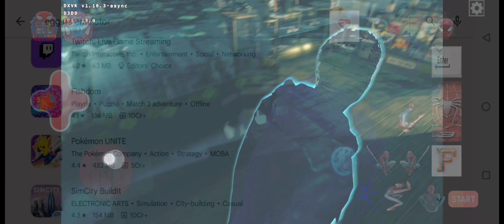NEW androBox Emulator Android | New Driver Yuzu Skyline Vita3K | EggNS | touchHLE Got A New Update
Another Box86 and Box64 Android project Called androBox ON GitHub Page Support Native Boost Performance Test The Amezing Spider-Man 2 Gameplay And Egg ns Emulator Can't Showing ON Play Store And New Mesa Turnip Drive Update See Performance In Video Yuzu Skyline Vita3K Supported It's Amezing GPU Driver Called Mesa Turnip Driver v23.3.0 - Revision 9 By K11MCH1 On GitHub Page Released And touchHLE Barnd New Update
touchHLE iPhone ON Android
What's New in touchHLE
Multi-touch is now supported
API support improvements
Compatibility
Doom
Doom 2 rpg
I Love Katamari
Wolfenstein RPG

STAY tune androBox Gameplay Test On Android